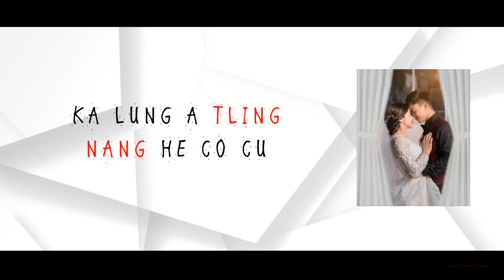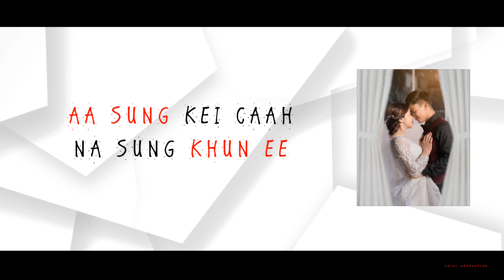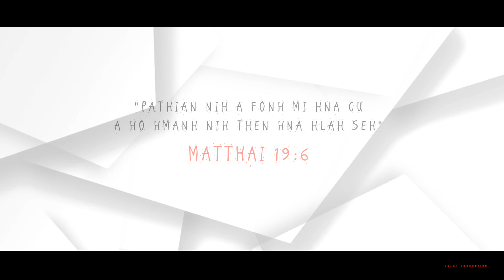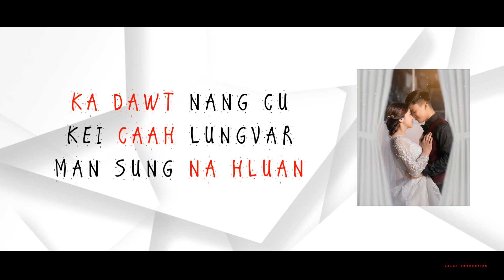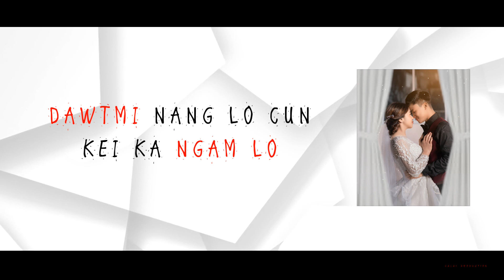Nang he dedicated to my best loyalty friend wedding 💒💒 song 2023 // Lian Dawt official lyrics Video